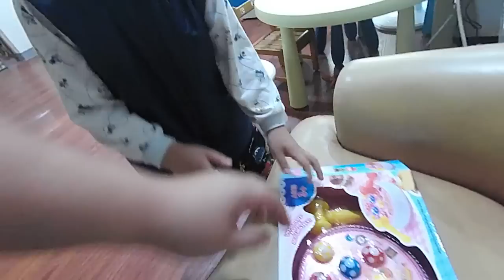kids playground~車子~巧虎~戰鬥陀螺~玩具~玩具車~健達出奇蛋~玩具车~游乐场~孩子們的遊樂場 1 Kids Playground.~otoro